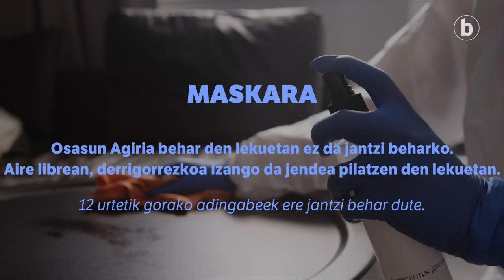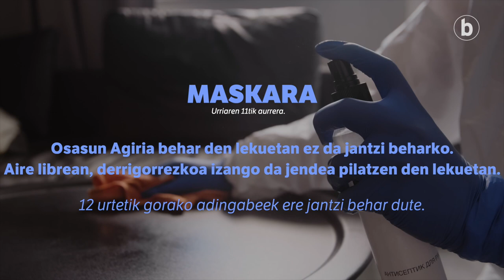KORONABIRUSA: Aro berri bat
| Koronabirusaren beste aro bat hasi da. Nafarroan, Araban, Bizkaian, Gipuzkoan eta Iparraldean zien neurri dauden jakin nahi? Zein neurri arindu diren eta zeintzuk jarraitzen duten indarrean? Ikusi bideoa!